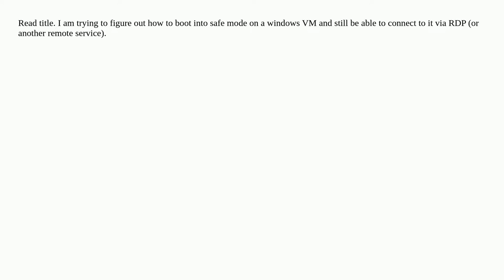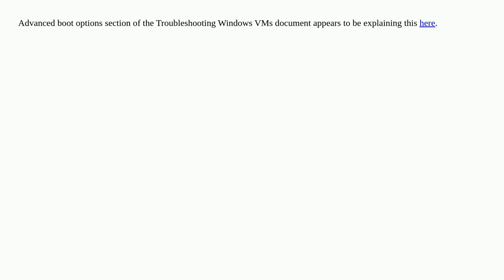How to boot into safe mode with RDP enabled on GCP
A special thanks goes out to the community

  windows safe-mode virtual-machines rdp google-cloud-platform